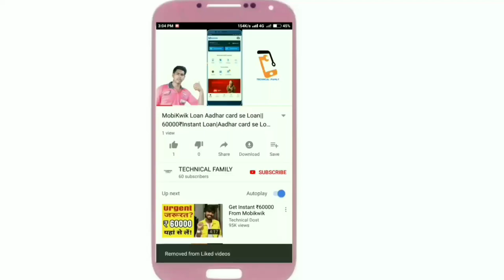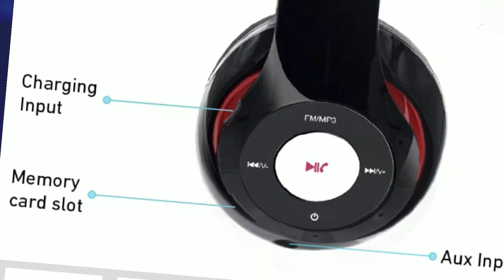Top 5 Best Wireless Earphones 2018| wireless Earphones Under Rs 1000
Smartwatch Buy Link New
TOP 5: Best Wireless Earbuds 2018
Best Budget Bluetooth Earphones? Worth the Price?
The Best Wireless Earphones at Every Price Point
5 Best Cheap True Wireless Earbuds On Amazon 2018
The Best Wireless Earbuds For You!Best Bass Earbuds in 2018 - Which Are The Best Bass Earbuds?
Top Sport Bluetooth Wireless Earphones Under Rs. 2000
Best Truly Wireless Earbuds 2018 | Best Wireless Earphones (Top 5!)
10 Best Wireless Earphones in India | 2018
Best Bluetooth Headphones/Earphones on Amazon Under 3k - Techwiser